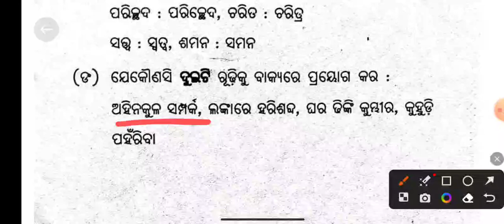+୨ ଓଡ଼ିଆ ପ୍ରଶ୍ନ ଉତ୍ତର | Plus 2 MIL | Plus 2 Arts Question Answer | Plus 2 Odia Question Paper 2023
Plus 2 Second Year Arts Odia Question Paper 2023
CHSE Odia Question Paper 2023
Plus 2 MIL Odia Answer Key
Plus 2 MIL Question Answer
Plus 2 Arts Question Answer
Plus 2 Odia Question Paper 2023
Plus 2 MIL Question Answer 2023
Plus Two Second Year Odia Question Paper 2023
Plus 2 Question Paper 2023
Plus Two MIL Odia Question Paper 2023
CHSE Plus 2 Odia Question
Plus 2 MIL Odia Question Paper 2023
Plus 2 Science MIL Odia Question Paper 2023
Plus Two MIL Question Answer
Plus 2 MIL Odia Answer Key 2023